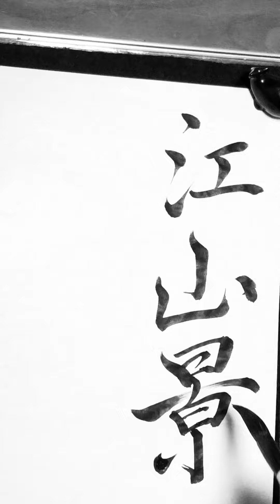江山景物新たなり。行書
川も山も春となり、景色が清新となった。
薜李宣（宋時代）へいりせん